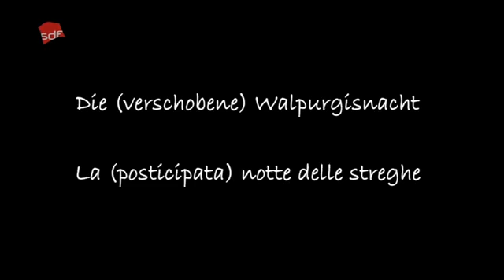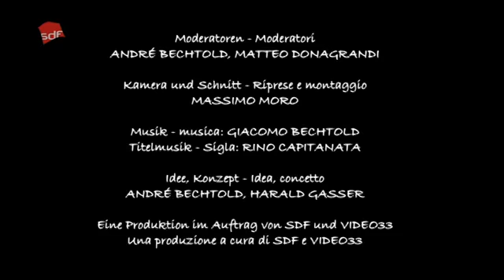2m2 vom 07.05.14